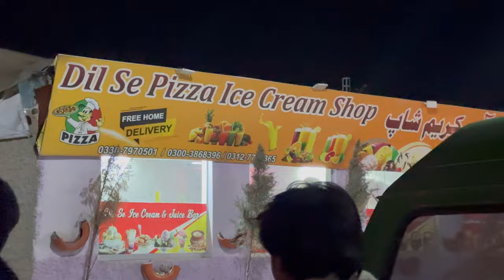Wel come back Hamid jn |My Brother in Law is back